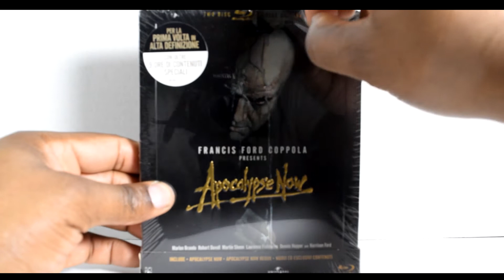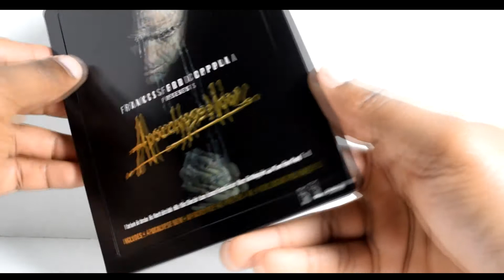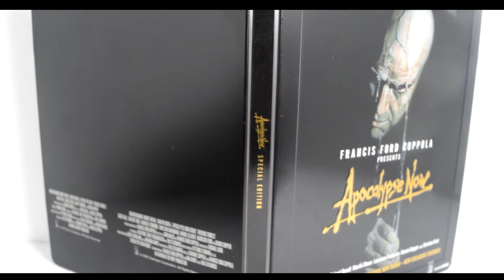Apocalypse Now Steelbook Amazon Italy Unboxing Out Of Print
My unboxing of the Amazon Italy Steelbook of Apocalypse Now which is a out of print steelbook. It has had many releases with a similar design but not the same embossing on the title, so please enjoy this unboxing don't forget to like this video and subscribe to the channel if you haven't already.